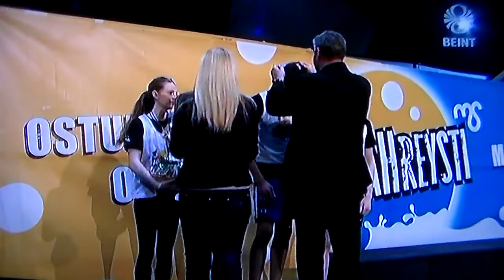Skólahreysti 2013 Úrslit part 5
Skólahreysti 2013 part 15
Skólarnir 2013 Úrslit
SÍÐUSKÓLI
VALLASKÓLI
LAUGARLÆKJARSKÓLI
GR. ÍSAFJARÐAR
VARMÁRSKÓLI
GR. FJALLABYGGÐAR
GRUNDASKÓLI
HOLTASKÓLI
MYLLUBAKKASKÓLI
EGILSSTAÐASKÓLI
LINDASKÓLI
BREIÐHOLTSSKÓLI

47 UPPHÝFINGAR HRANNAR JÓNSSON SIGRAR 2013
62 DÝFUR KRISTINN BRAGI GARÐARSSON SIGRAR 2013
HRANNAR INGI SÍÐUSKÓLI
TEITUR ÖRN VALLASKÓLI
GUÐMUNDUR KARL LAUGARLÆKJARSKÓLI
PATREKUR BRIMAR GR. ÍSAFJARÐAR
ALEXANDER VARMÁRSKÓLI
GABRÍEL GR. FJALLABYGGÐAR
KRISTINN BRAGI GRUNDASKÓLI
THEODÓR HOLTASKÓLI
TÓMAS MYLLUBAKKASKÓLI
ÁSMUNDUR HAFÞÓR EGILSSTAÐASKÓLI
GRANNAR LINDASKÓLI
PÉTUR ANDRI BREIÐHOLTSSKÓLI

67 ARMBEGJUR MAGÐALENA LÁRA SIGURÐARDÓTTIR SIGRAR 2013
4:36 HREYSTIGREIP HARPA HLÍF GUÐJÓNSDÓTTIR SIGRAR 2013
ERLA MARÝ GR. FJALLABYGGÐAR
EVA GR. ÍSAFJARÐAR
DILJÁ SIF LAUGARLÆKJARSKÓLI
RAKEL SÍÐUSKÓLI
LÁRA SÓLLILJA BREIÐHOLTSSKÓLI
HILDUR BIRTA EGILSSTAÐASKÓLI
HARPA HLÍF VALLASKÓLI
ÞÓRDÍS RÖGN VARMÁRSKÓLI
INGIBJÖRG SÓL MYLLUBAKKASKÓLI
INGIBJÖRG PETRA LINDASKÓLI
MAGÐALENA LÁRA GRUNDASKÓLI
KOLBRÚN JÚLÍA HOLTASKÓLI

HRAÐAÞRAUT
2:11 ERNIR JÓNSSON OG HILDUR KAREN JÓNSDÓTTIR SIGRA 2013
GUÐNÝ GR. ÍSAFJARÐAR
HREFNA ÖSP EGILSSTAÐASKÓLI
FRIÐRIK ÞÓRIR GR. ÍSAFJARÐAR
ATLI PÁLMAR EGILSSTAÐASKÓLI
THELMA LIND BREIÐHOLTSSKÓLI
EYDÍS EACHEL GR. FJALLABYGGÐAR
HALLDÓR BJARNI BREIÐHOLTSSKÓLI
JAKOB SNÆR GR. FJALLABYGGÐAR
JÚLÍA BJÖRK GRUNDASKÓLI
TINNA KAREN SÍÐUSKÓLI
ATLI VIKAR GRUNDASKÓLI
SVAVAR SIGURÐUR SÍÐUSKÓLI
INGA AÐALHEIÐUR LINDASKÓLI
KRISTÍN ÞÓRA VARMÁRSKÓLI
VALDIMAR FRIÐRIK LINDASKÓLI
AXEL ÓSKAR VARMÁRSKÓLI
RANNVEIG HARPA VALLASKÓLI
HELENA RÓS MYLLUBAKKASKÓLI
EYSTEINN MÁNI VALLASKÓLI
SINDRI KRISTINN MYLLUBAKKASKÓLI
INGIBJÖRG SÓL HOLTASKÓLI
HILDUR KAREN LAUGALÆKJARSKÓLI
GUÐMUNDUR HOLTASKÓLI
ERNIR LAUGALÆKJARSKÓLI